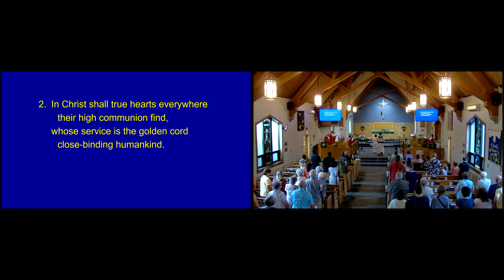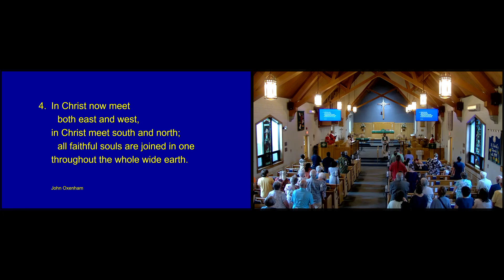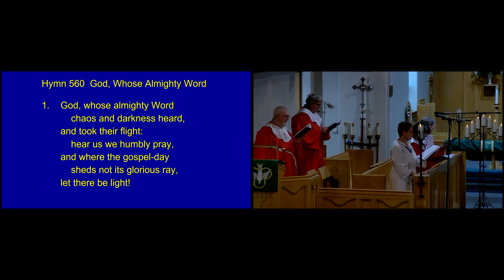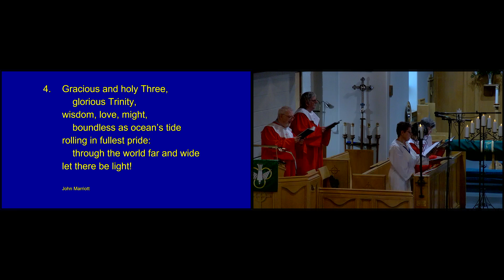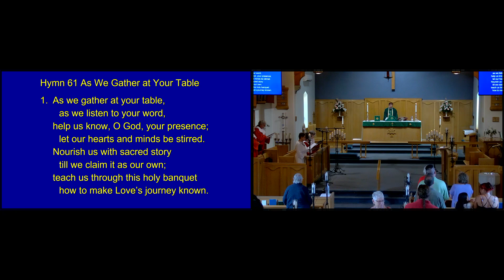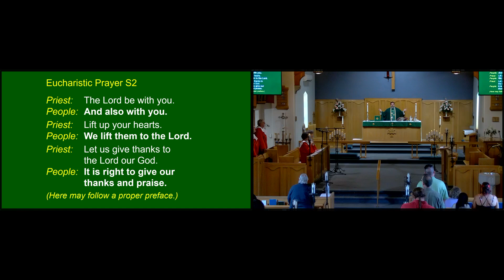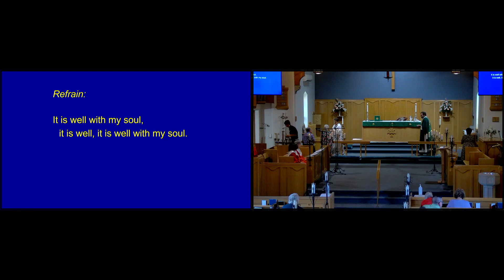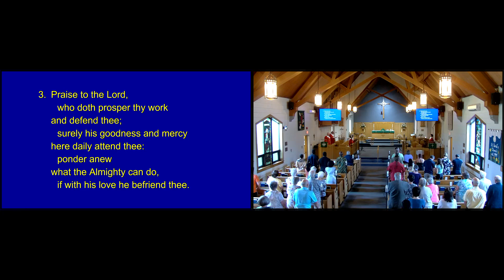Weekly Worship Service -- June 23, 2024